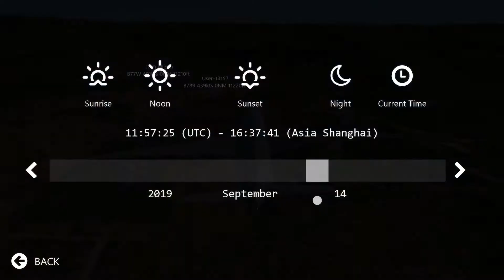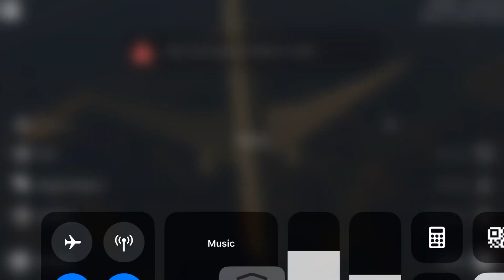Escort planes with passengers plane